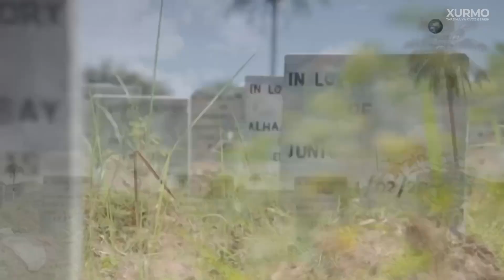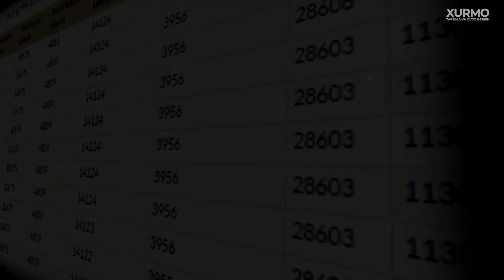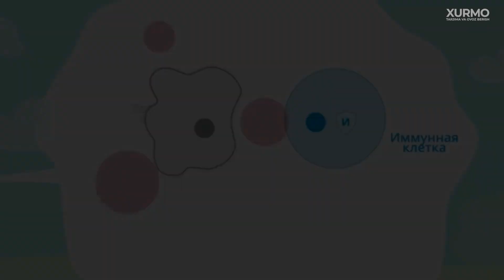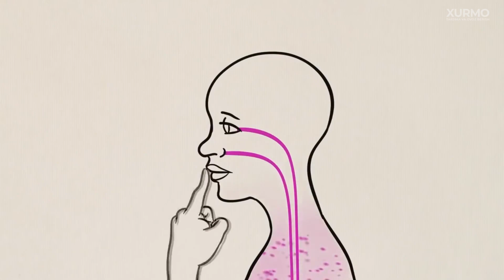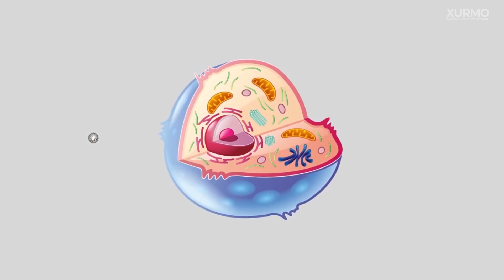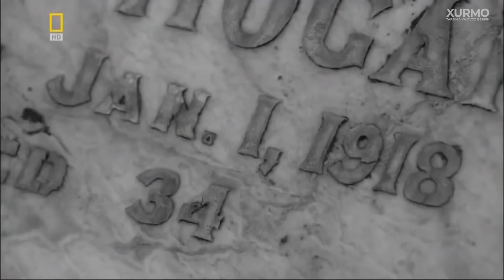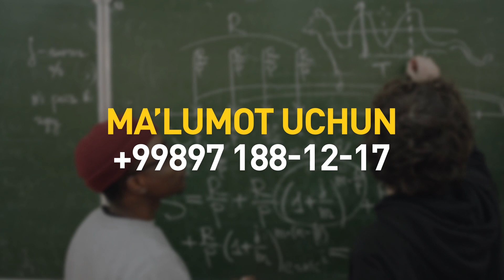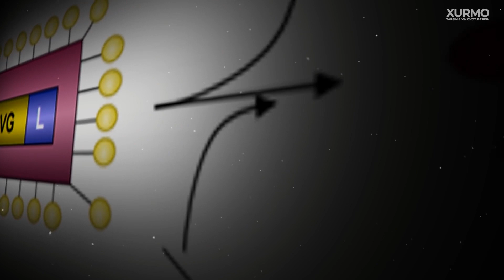Ebola virusi. Kelib chiqish tarixi va virus simptomatikasi. | XURMO [Loony]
Mazkur virus Zoirdagi shu nomdagi daryo nomi bilan atalib, juda xavfli gemmorragik bezgakni keltirib chiqargan. Virusning boshlang‘ich davrdagi alomatlarini boshqa tropik turdagi kasalliklar bilan adashtirish oson: yuqori tana harorati, holsizlik, bosh va mushaklar og‘rig‘i hamda tomoq og‘rig‘i. Boshida ebola oddiy shamollash yoki ushbu hududga xos kasallik, masalan bezgak sifatida  ko‘rinishi mumkin.
Bugun biz ebola nima ekanligini anglashga harakat qilib ko‘ramiz. Ushbu virusning nega bu qadar xavfli ekanligini, uning qanday ishlashini va eng asosiysi siz va bizga qay darajada xavf tug‘dirishi mumkin ekanligiga oydinlik kiritamiz.

0:00 Start
1:26 Mazkur sonda
2:13 Kasallanishning ilk holatlari
3:15 Pandemiya
4:38 Virus qanday ishlaydi?
6:46 Ko‘rshapalaklar – kasalliklarni tarqatuvchilar
8:09 Nega sichqonlar o‘z viruslaridan o‘zlari o‘lmaydi?
10:06 Alomatlar
11:46 Immun tizimi va viris qanday o‘ldiradi?
16:44 An’analar insonlarni qanday o‘ldiradi?
19:49 Aholi befahmligi ma’rifatga qarshi
21:57 Vaksinatsiya
24:24 Xulosa

HOMIY: Alif Education o‘quv markazi
Birinchi SINOV darsga yozilish uchun qo‘ng‘iroq qiling:
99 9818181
Manzil: Oybek ko’chasi, 10